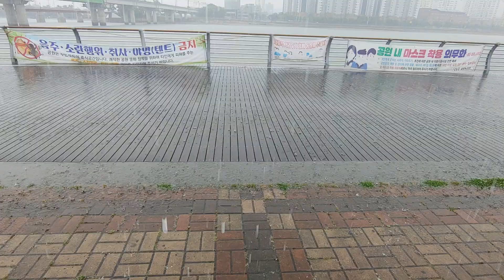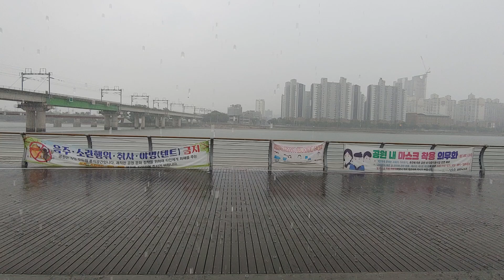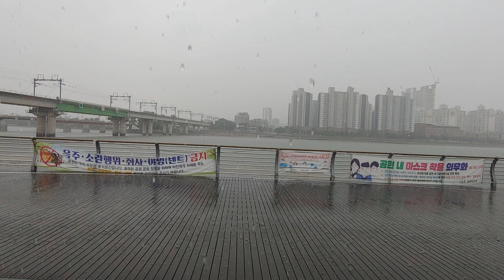비오는 소래포구